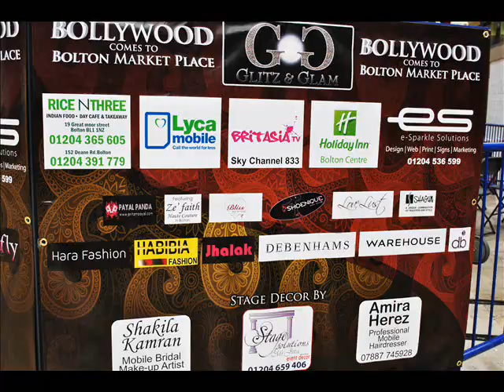habibia fashion bolton fashion show